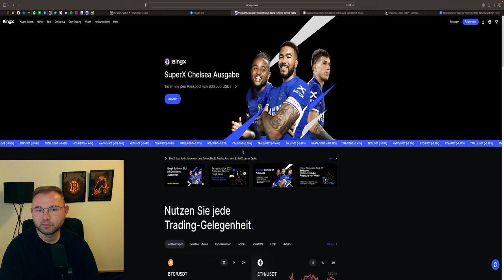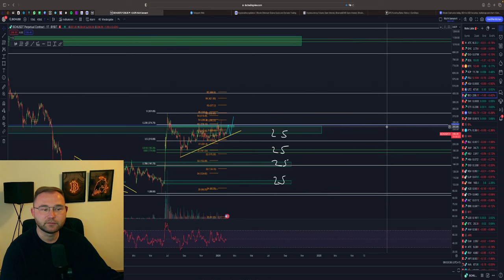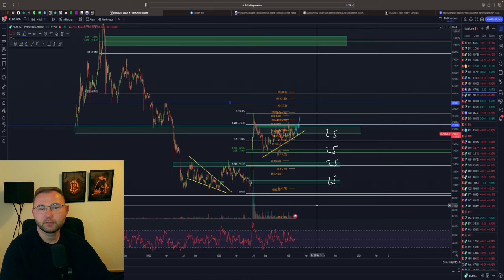🚨BITCOINCASH BCH LOHNT SICH EIN EINSTIEG ❓ WAS IST MÖGLICH ❓ KAUFZONE ‼️ Chartanalyse 💥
⏱Timesteps:
00:00 Abo, Kommentar & Like nicht vergessen
01:00 BCH Analyse

👉 TRADING LERNEN?
✉️ Geschäftliche Anfragen ✉️